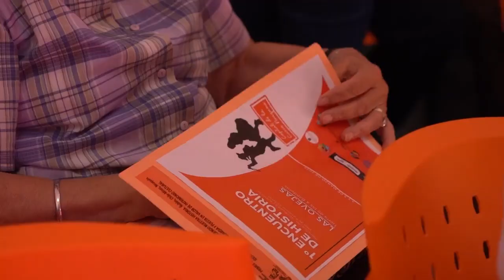1º encuentro regional “Conociendo Nuestra Historia” | Las Ovejas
Se llevó a cabo del 4 al 6 de marzo el 1º Encuentro Regional “Conociendo nuestra Historia”. Identificación, salvaguardia y puesta en valor del patrimonio cultural de la región Ñuble de Chile y el Departamento Minas, del norte neuquino.
Las Ovejas ofició como anfitriona de un encuentro en el que participaron investigadores, gestores culturales, docentes, colectivos y portadores de su propio patrimonio cultural inmaterial pertenecientes a diversas instituciones y actores sociales.
Bajo la incansable labor de las Promotoras Culturales del Norte Neuquino se reunieron interesados en debatir la historia y la riqueza cultural del norte neuquino, pertenecientes a la Universidad Nacional del Comahue, el Centro de Formación Profesional N°18, Instituto Nacional de Tecnología Agropecuaria y el Ministerio de las Culturas.